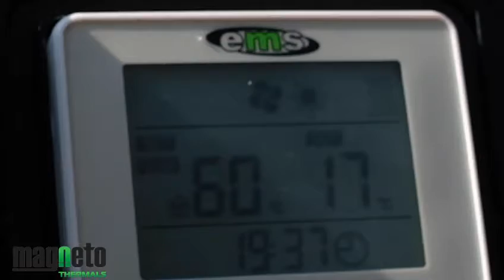Thermo tank Installation